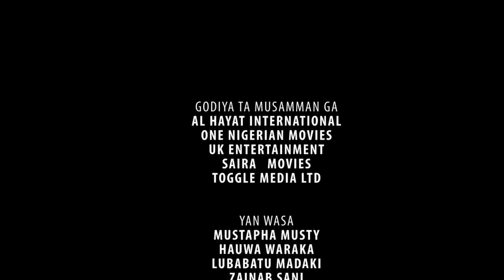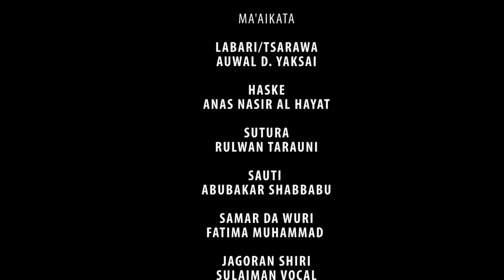ta zo neman aiki amma ta lashe zuciyar attajirin - Hausa Movies 2021 | Hausa Film 2021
MAKIRCI 3&4